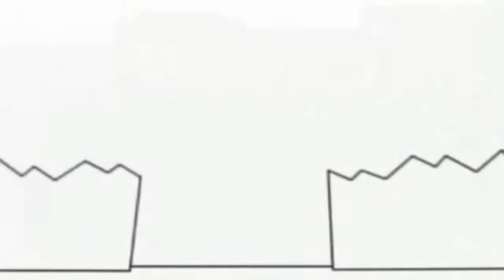4 липня 2021 р.